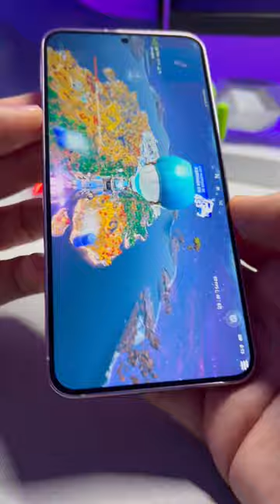Probando Free Fire, Fortnite y COD mobile CON GRÁFICOS AL MÁXIMO en un GALAXY S23 Plus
Probando Free Fire, Fortnite y COD mobile EN GALAXY S23 Plus